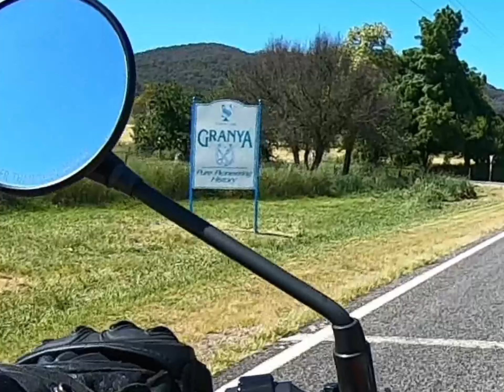Onya Bike Granya Gap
Join BernDog, Lisa, Muddy and Dave across the NSW/Vic Border through Granya Gap, Tallangatta, across the Murray River and home